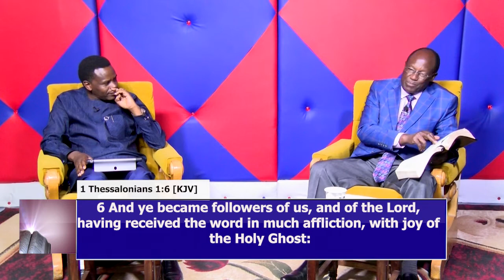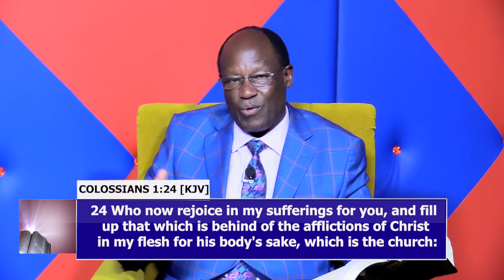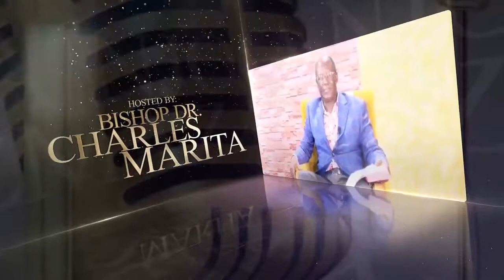The Model Of The Church Of Thessalonica | Njoo Tusemezane